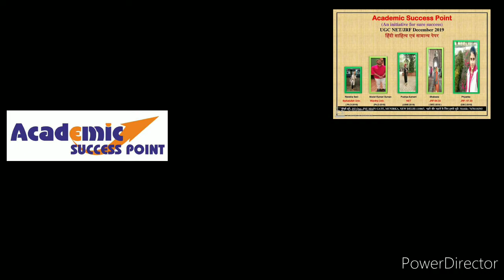NTA UGC NET, Free online classes for all